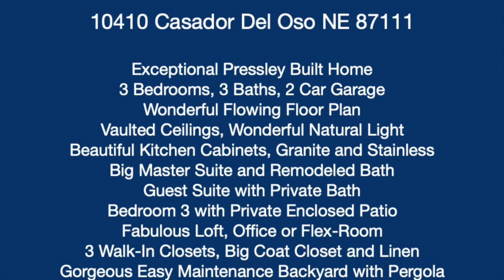SOLD! 10410 Casador Del Oso NE Albuquerque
10410 Casador Del Oso NE Albuquerque NM 87111. This home has SOLD!

We have other excellent home options for you.  Please call John McCormack REALTOR® for information.

Welcome to 10410 Casador Del Oso NE.  MLS#986321

This home has been loved inside and out.  Step through the private gated courtyard & into this exceptional home. Enjoy the open living room with high vaulted ceilings and an abundance of natural light.  Cozy up the inviting gas fireplace and soak it all in.

The fabulous kitchen shows custom cabinetry, classy granite countertops, stainless appliances, a wonderful skylight, easy maintenance flooring. Check out the sunny dining surrounded by a bay window and plantation shutters.

Downstairs provides a special guest suite AKA a second master bedroom with a gorgeous updated bathroom showcasing an elegant step-in shower. This room also has a walk-in closet. Bedroom #3 is also downstairs and it has a private enclosed patio with access out to the front of the home great for a roommate.

Upstairs shows the elegant Master Suite featuring two separate walk-in closets and a beautifully updated bath with a walk-in shower.

A cozy loft is a great 2nd living area or if an office is needed would be ideal for this. This is a flexible space that overlooks the living room and provides some Sandia mountain views.

The backyard is a great place to unwind or entertain and offers a very nice Pergola structure to shade you on those warm summer days.  The low maintenance Xeriscape shows colorful low water use plants a gorgeous pine tree and a touch of green ivy and the aroma of Spanish Bloom and Desert Willow. You will love it here!

The has a generous 2 car garage with epoxy painted floors, finished and painted walls. A top-of-line TPO Roof was installed in 2019! A newer 50-gal water heater is perfect for this great home.